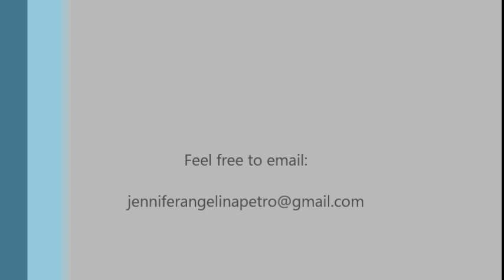Fly to the Tree Tops, Fly to the Ground, a Waldorf-Inspired First Grade Math Song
A little Waldorf-Inspired First Grade Math song.  Lyrics are in the "Show More," section below this video.

Lyrics:

Fly to the tree tops, fly to the ground, fly little yellow birds round and round (Chorus)
One little yellow bird sitting in a shoe, along came another and there was--2,
(Chorus after every verse, or second verses?  Up to you).
Two little yellow birds sitting in a tree, along came another one and then there was--3,
Three little yellow birds sitting by the door, along came another one and then there was--4,
Four little yellow birds sitting by a hive, along came another and then there was--5,
Five little yellow birds sitting by some sticks, along came another one and then there was-6,
Six little yellow birds flying near heaven, along came another one and then there was--7,
Seven little yellow birds sitting on a gate, along came another and then there was--8,
Eight little yellow birds sitting on a line, along came another one and then there was--9,
Nine little yellow birds sitting near a hen, along came another and then there was--10.
Two little birds